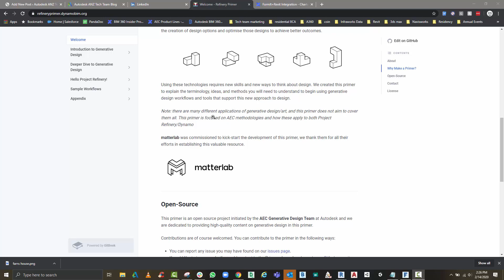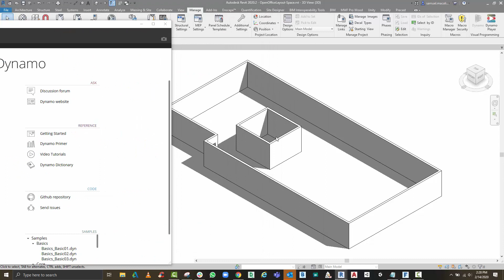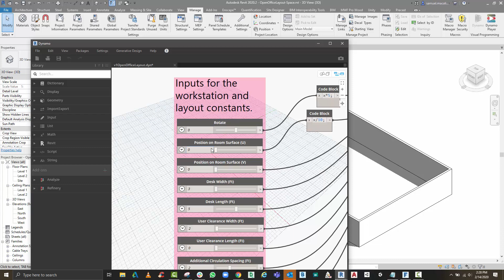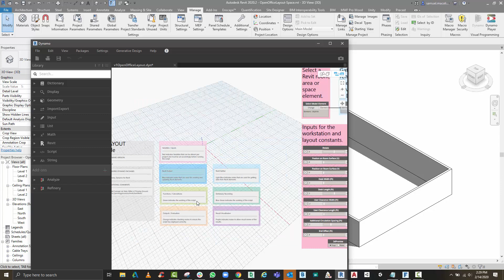Refinery Primer sample data set office layout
This is a quick video showing you where to find Autodesk Refinery Generative Design datasets and how to run them in Revit